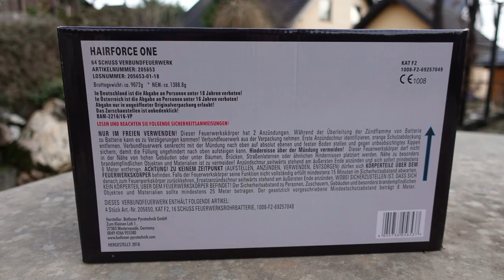Pyroland Hair Force One | XXL GOLDREGEN Batterie | Der pure GOLD Wahnsinn [FullHD]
Heute im Test:
 Pyroland Hair Force One

* Kamera, Camcorder, Videoequipment:

*2x "3-Flammen-Zigarrenbrenner"

* 2x BESTER Brenner (Sturmfeuerzeug)

KEEP WATCHING.